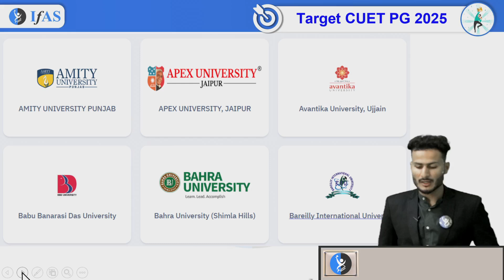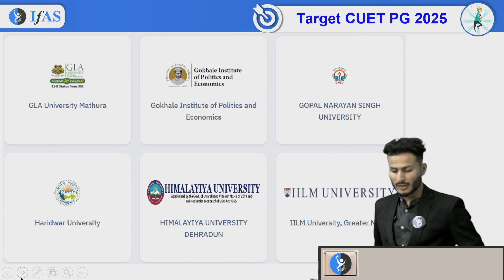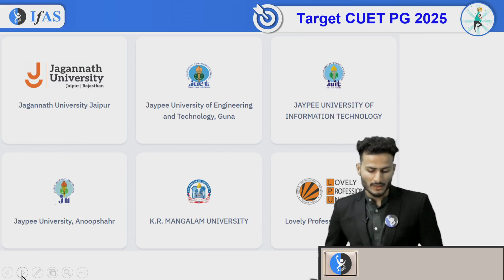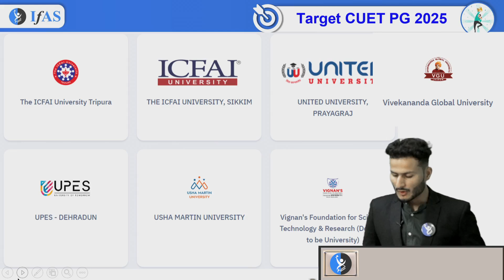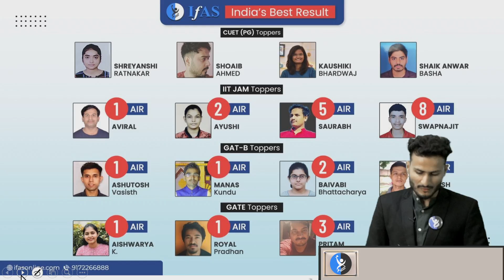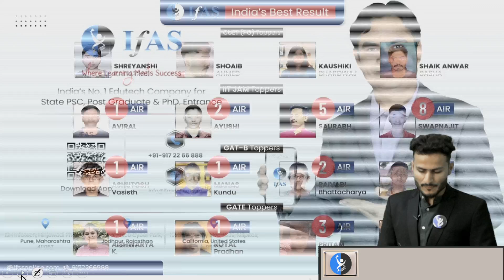CUET (PG) 2025 ke Through Private Admission le sakte hai..?